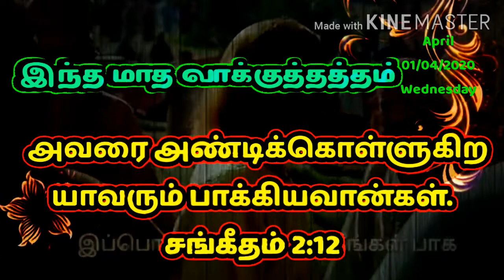The monthly promise word / ag church ammapet. / Rev.Mohan Raj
GOD bless you to all The Lord himself will bless you in all your work